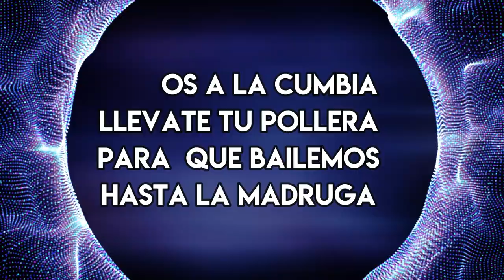Cumbia Hasta La Madrugada - Mario Montes y su Simba Musical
CONTACTO